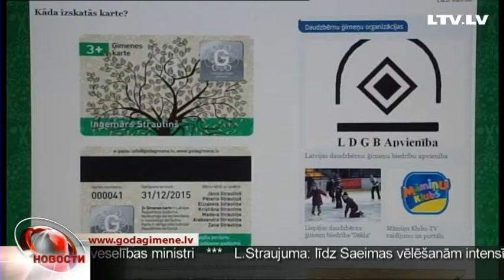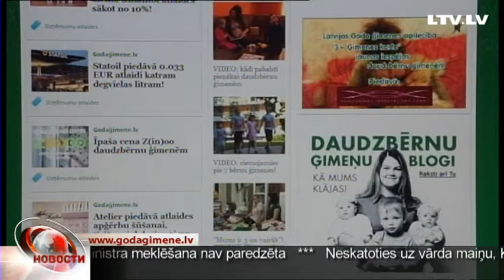Многодетным семьям помогут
Многодетным семьям помогут. Для поддержки пар с тремя и более детьми, будет создано удостоверение почетной семьи Латвии - «Семейная карта 3 плюс».  Все обладатели этой карты смогут получить скидки от частных и государственных предприятий.